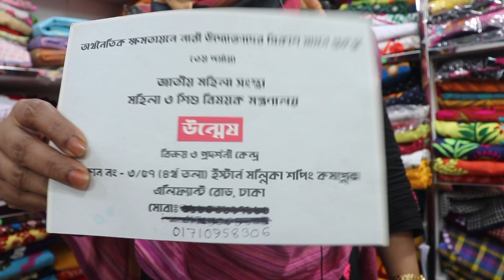পাগল করা ডিজাইনের হাতের কাজের নকশী সেলাইয়ের খেজুর পাতা কাঁথা ডিজাইন ও দাম ll Wholesale price